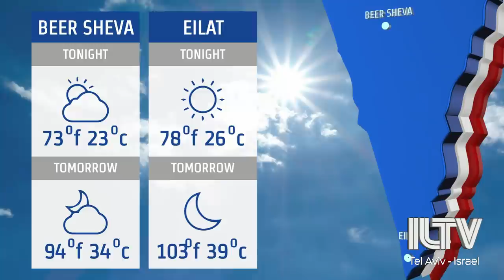Your News From Israel- August 12, 2020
The latest attempt to legislate Prime Minister Netanyahu out of politics hits the Knesset floor for a vote…
Israeli health authorities weigh in on the latest claims that Russia has achieved a successful coronavirus vaccine…
And an amazing Israeli athlete reinvents what it means to dance…